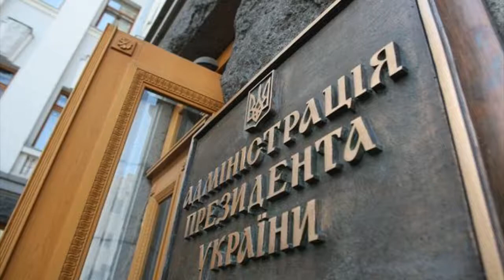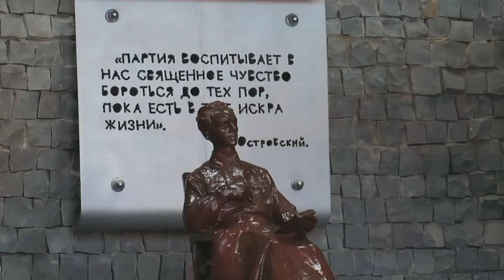Застывшие в камне: советская архитектура на Украине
Сочетая несочетаемое, архитекторы 30–50‑х годов соединяли строгие античные формы с барочной вычурностью и помпезностью декора, также отдавая предпочтение гигантским, излишним размерам перед лаконичными.